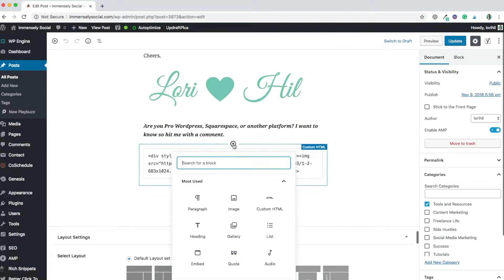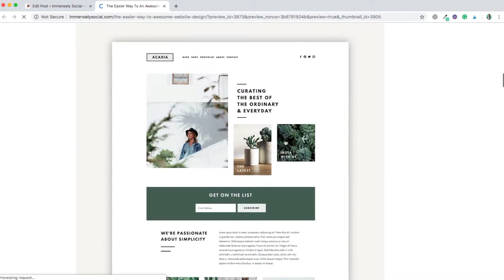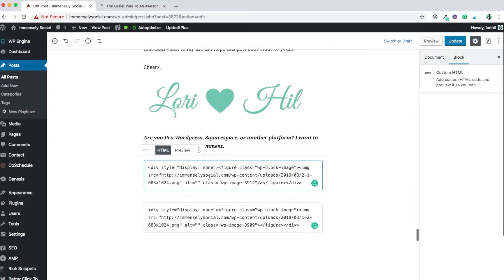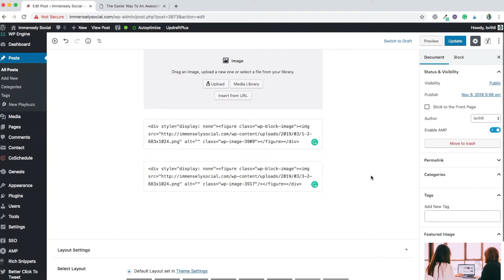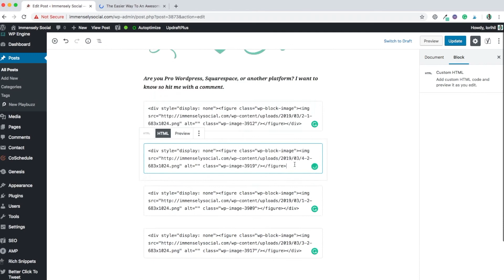How To Hide A Pinterest Image In Blog Post With New Wordpress Editor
Wondering how To Hide A Pinterest Image In your Blog Post With the New Wordpress Editor? I've got a quick 5 minute tutorial for you on hiding Pinterest images.

YouTube would not let me share it here directly due to the brackets.

Need a Business to Millennial writer? Check out my portfolio and let me know how I may help